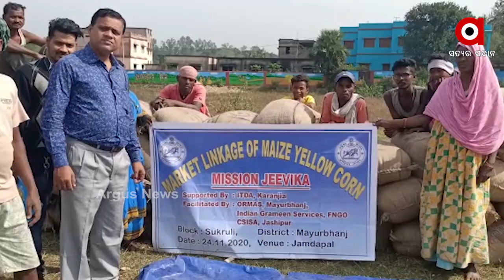ପଡିଆରେ ପ୍ରବାସୀ ଫଳାଇଲେ ଫସଲ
ପଡିଆରେ ପ୍ରବାସୀ ଫଳାଇଲେ ଫସଲ । ଲକଡାଉନରେ ଶହଶହ ପ୍ରବାସୀ ଘରକୁ ଫେରିଥିବା ବେଳେ ଘରେ ନବସି ମକାଚାଷ କରିବା ଆରମ୍ଭ କରିଥିଲେ । ଏବେ ଏଥିରୁ ବେଶ ଦିପଇସା ରୋଜଗାର କରିବା ସହ ଅନ୍ୟମାନଙ୍କୁ ମଧ୍ୟ ସ୍ୱାବଲମ୍ବୀ ହେବାର ଦେଇଛନ୍ତି ପ୍ରେରଣା...